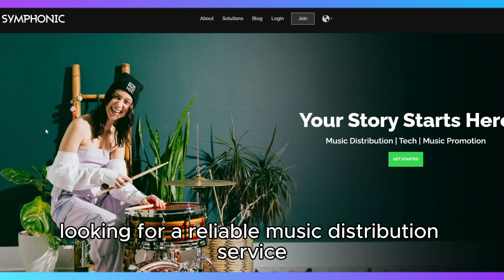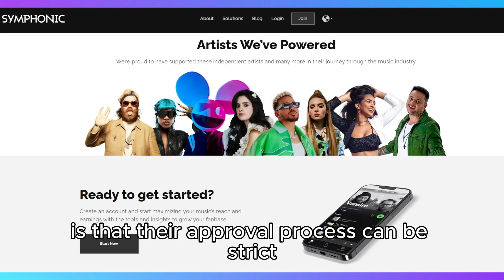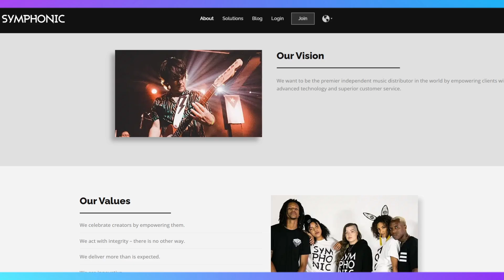Symphonic Distribution for Musicians Honest Review - Watch Before Using